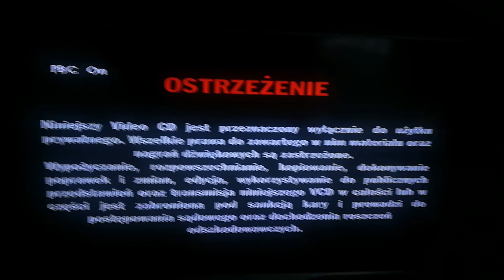Początek Płyty Vcd - Dig I Dug Oraz Daisy Ulubione Wieczorynki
Ostrzeżenie Menu Vcd